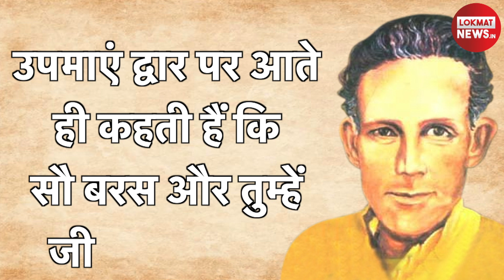मुक्तिबोध की कविता | मुझे क़दम क़दम पर चौराहे मिलते हैं | Mujhe kadam Kadam per Chaurahe Milate Hain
हिन्दी साहित्य के प्रमुख हस्ताक्षर गजानन माधव मुक्तिबोध का जन्म 13 नवंबर 1917 को हुआ था। सच्चिदानंद हीरानंद वात्स्यायन 'अज्ञेय' द्वारा संपादिक तार सप्तक में शामिल मुक्तिबोध छायावादी युग के बाद के सर्वप्रमुख कवियों में शुमार किये जाते हैं। कविता के अलावा मुक्तिबोध ने आलोचना और कथा साहित्य में भी उल्लेखनीय रचनाएं हिन्दी समाज को दीं। उनकी लम्बी कविता अंधेरे में और ब्रह्मराक्षस हिन्दी की कालजयी कविताओं में शुमार की जाती हैं।  11 सितम्बर 1964 को मुक्तिबोध का निधन हो गया।